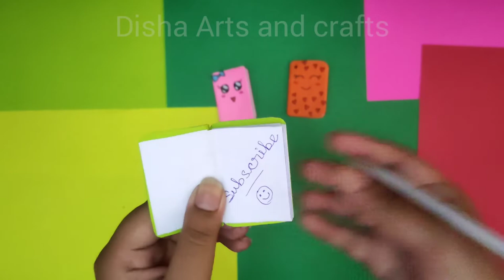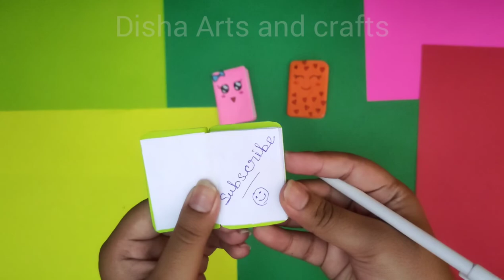DIY- mini notebooks making 📒| paper crafts| school hacks | back to school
DIY- mini notebooks making with one sheet of paper